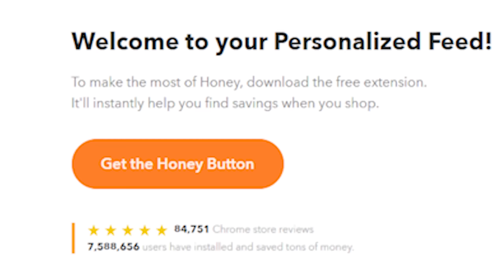FORTUNE COOKIE GHOST HUNT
It's PRIME TIME. AMAZON PRIME TIME. Amazon is well known for being a great service to obtain items in a quick and timely manner. With this new show not only do we put that to the test, but we venture into what Amazon is all about, the weird shit.

The rules are simple, using our collective funds we buy a few items  for each other and not knowing what they are, we share them with one another on the couch. We could very well go poor doing this, we just want you to know this.

James Buchanan Jr. (/ bjuːkænən /; balandžio 17 d. 1791 m. - 1868 m. Birželio 1 d.) Buvo 15-asis Jungtinių Valstijų prezidentas (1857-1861), kuris tarnavo prieš pat Amerikos pilietinį karą. Jis iki šiol yra vienintelis prezidentas iš Pensilvanijos ir vienintelis prezidentas likti visą gyvenimą trunkantį bakalaurą.

FORTUNE COOKIE GHOST HUNT • AMAZON PRIME TIME